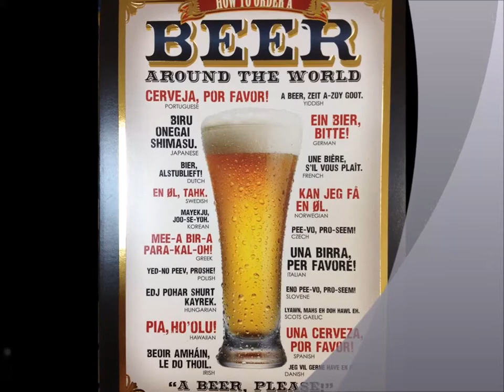ZAFIRA Y FILIGRANAS OLÉ OLÉ